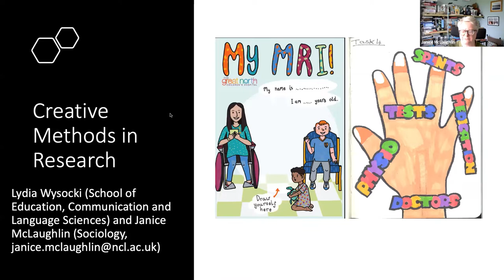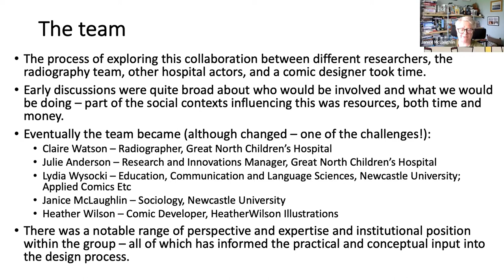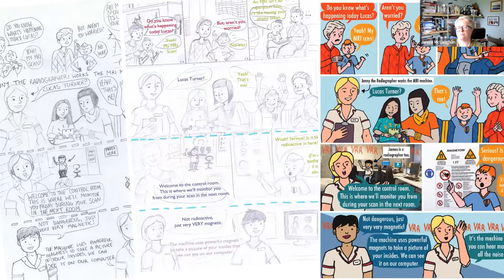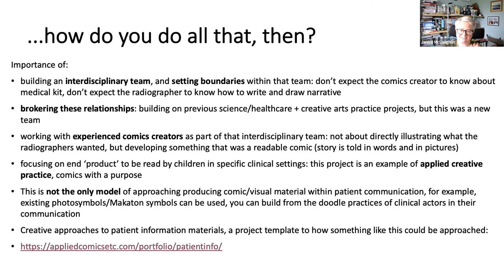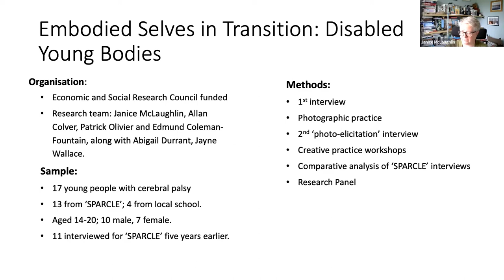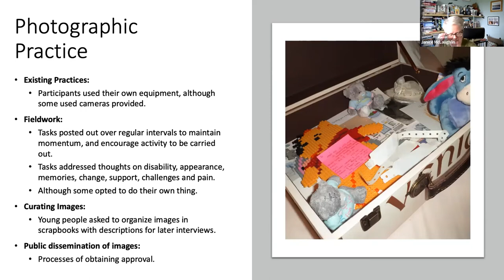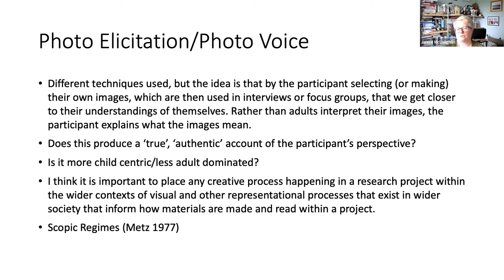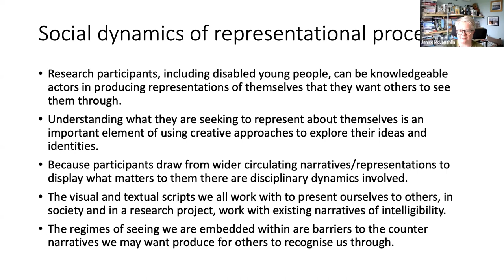Creative methods in research with children and young people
Creative methodologies have long been used in approaches to communicating with children and young people in healthcare contexts. Now creative methodologies are increasingly being used in research about children’s and young people’s experiences of illness, disability and healthcare. Examining the use of creative methods across applied health and research contexts helps us consider the complexities of ensuring their potential for enabling children’s and young people’s perspectives to be represented and responded to.

This webinar presents an overview of creative and collaborative approaches to communicating and researching with children and young people in projects focused on producing materials for direct use in healthcare and other projects concerned with exploring their perspectives on different aspects of their lives.